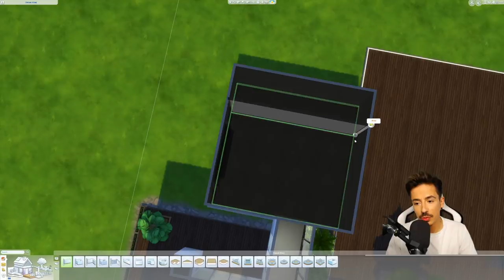Let's Build My Dream Home | Part Five | The Barn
Hey friends!

Sorry the video is late. YouTube was down for everyone and I couldn't upload on time. Buy hey, welcome to another part of my Dream Home build. In this part we make a start on the barn exterior!